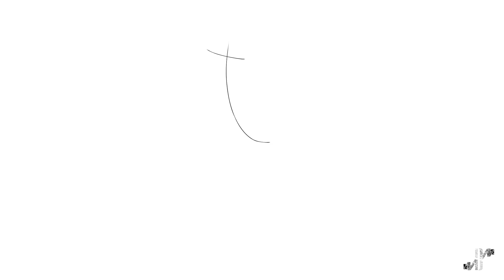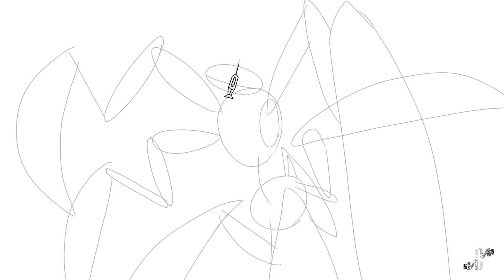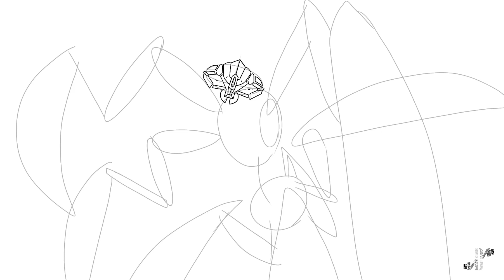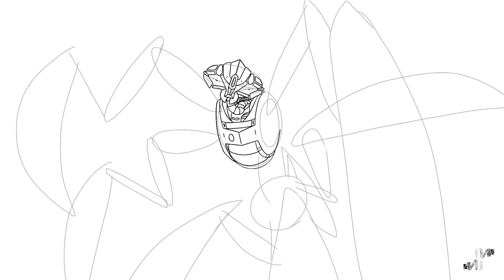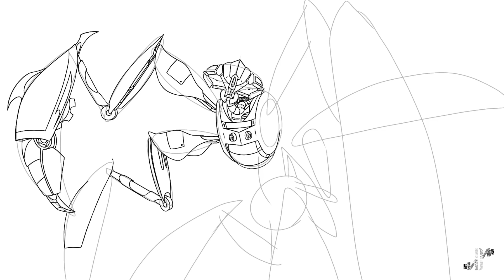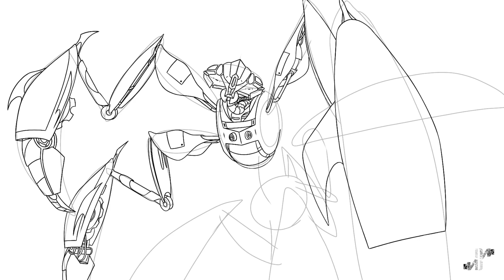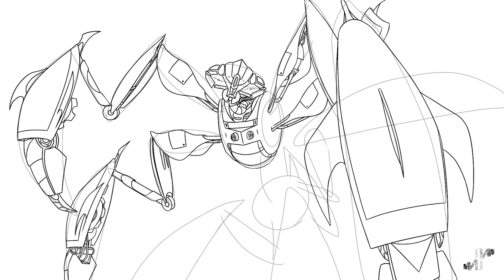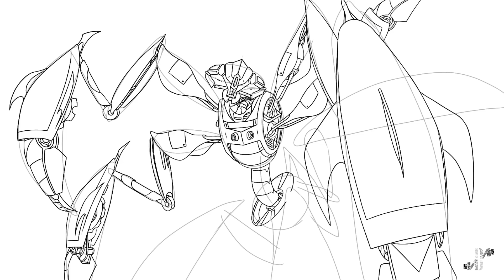How to draw mantis robot step by step | step by step drawing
hi everyone...another drawing just came...i think drawing robot is hardest for me than drawing anime or animals or even marvel...but finally did it...i hope you enjoy this robot drawing so i found mantis good to being robot so tried it... so if there is any problem or anything else please leave a comment↴
●Your Ideas
●Your Criticisms
●Your Recommendations
●Your Questions
●what to draw next?
                                               thanks and
 𝓖𝓞𝓞𝓓 𝓛𝓤𝓒𝓚